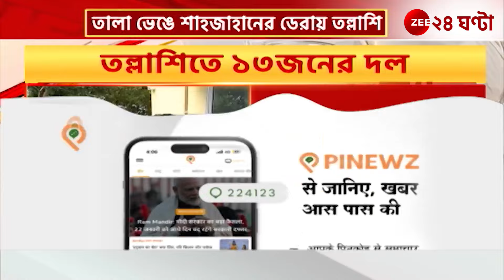Sheikh Shahjahan: এখনও অধরা শাহজাহান, বাড়িতে চলেছে ইডি তল্লাশি! | Zee 24 Ghanta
Sheikh Shahjahan: এখনও অধরা শাহজাহান, বাড়িতে চলেছে ইডি তল্লাশি! দেখুন কী বলছে তাঁর বাড়ির লোক, কীই বা বললেন ইডি আধিকারিকরা, রইল এই মুহূর্তের টাটকা আপডেট... | Zee 24 Ghanta